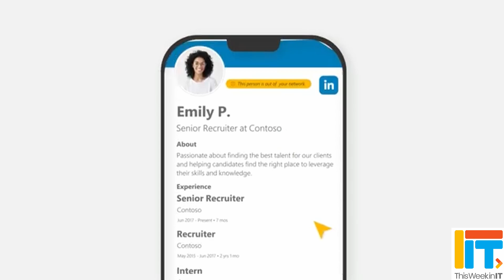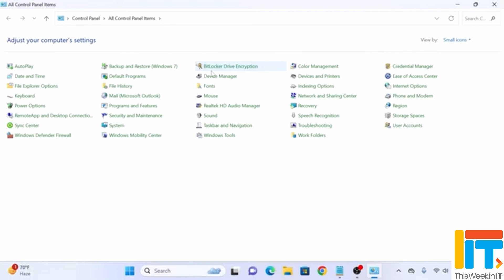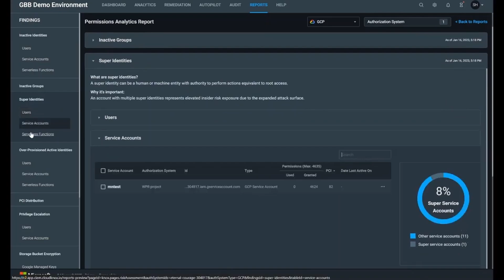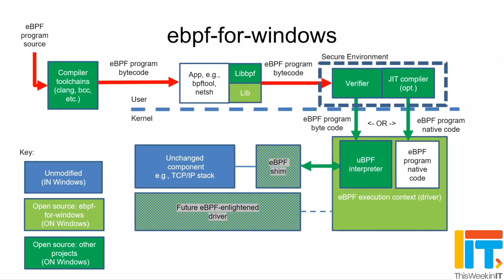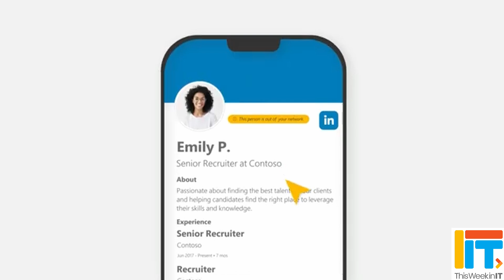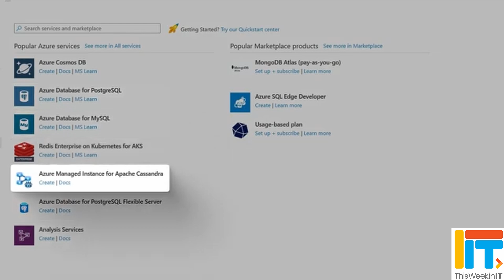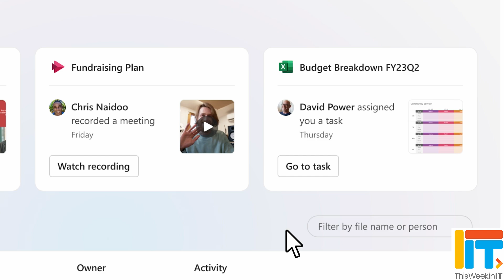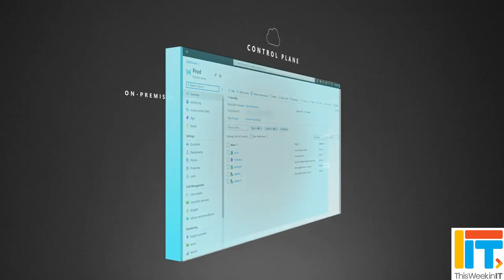Windows Control Panel Is Dead and Alive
This Week in IT, the Windows Control Panel is back from the dead, LinkedIn is moving from CentOS, Microsoft will discuss Windows security at an upcoming conference, and I have some updates on Microsoft 365.

The Control Panel may soon disappear in future Windows 10 builds

Microsoft’s OneDrive Web App to Add New Search Capabilities to Improve File Discovery and Management

Hotpatching is now available in preview on Windows Server 2025 Evaluation VMs in Azure

⌚ Time stamps
00:00 - Start
01:07 - Windows Control Panel
03:01 - Windows Endpoint Security Ecosystem Summit
08:36 - LinkedIn moving to Azure Linux
11:19 - Exchange Online message recall features
12:25 - OneDrive search
13:51 - Windows Server 2025 hot patching